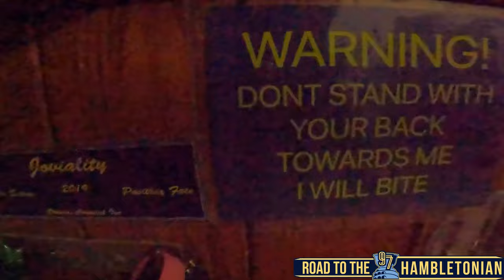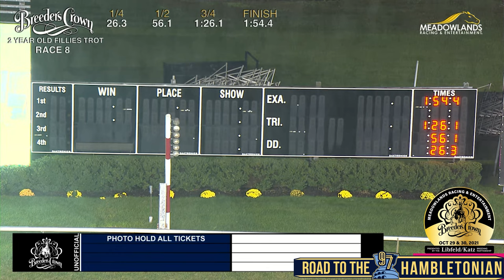2022 Road To The Hambletonian - Mikaela Wallin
There's little debate that Mikaela Melander. now Mikaela Wallin is the brains, looks, and muscle of the Melander Family Stable! Once again, Marcus, Mattias, Mikaela, and Mom Melander have a fleet of horses primed for the Hambletonian, led the way by Breeders Crown Champion Joviality S. Since winning her Breeders Crown in October 2021, Joviality has been simply magnificent, going undefeated, including a win in the 1st leg of the Trotting Triple Crown, the MGM Yonkers Trot.

The 97th edition of the $1,000,000 Hambletonian & 52nd running of the $500,000 Oaks takes place on  Saturday, August 6, live from Meadowlands Racetrack  Visit hambletonian.com for all your news, tickets, highlights, stats, and much much more!